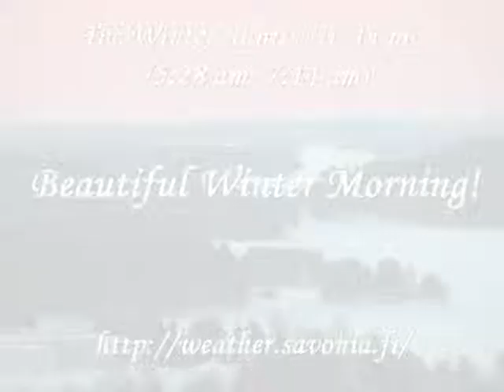Winter Sunrise Time lapse in Finland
A Time Lapse photography view of the winter sunrise in Kuopio, Finland.

Winter Sunrise Time Lapse
March 28, 2013
Kuopio, Finland
Photographer: Dadu

Official Sunrise time: 5:43 am
First time lapse photo: 5:28 am

Weather: -7°C, Clearly with Increasing clouds